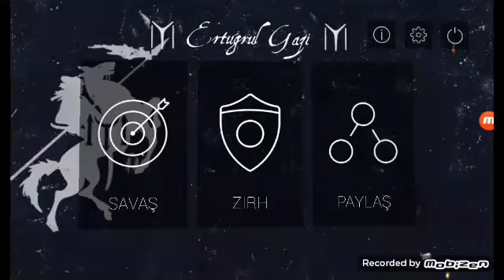SULEYMAN ATAR ERTUĞRUL 2 GAZİ.